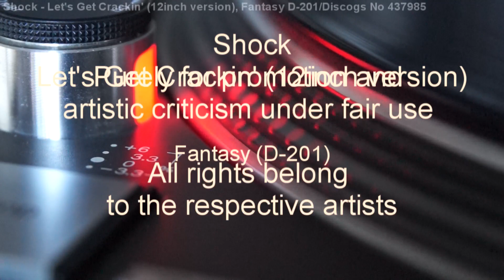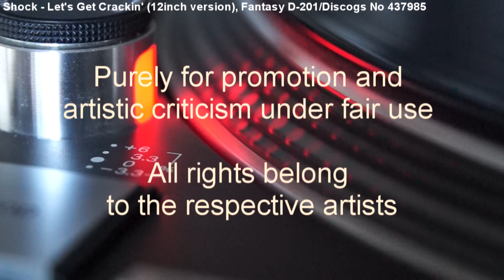Shock - Let's Get Crackin' (12inch Version) (1981)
Classic Disco-Funk from the time when "Don't step on the crack" meant something entirely different on Fantasy (Cat no D-201)/Discogs No 437985